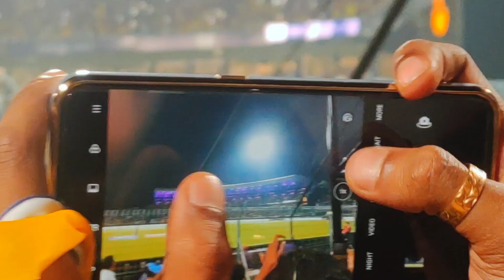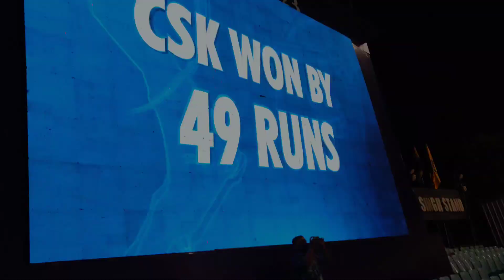Dhoni's Last Match in Kolkata || Idle Sumit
I went to eden garden where dhoni is playing his last match. All the tickets in the ground are sold out in just 2 hours. Yesterday the whole ground was full of yellow jerseys they came from far away to support csk only one person. Every team has there home ground but for him the whole country is his home💙💛
A detailed vlog of the whole experience I had for you guys..hope you like it❤️